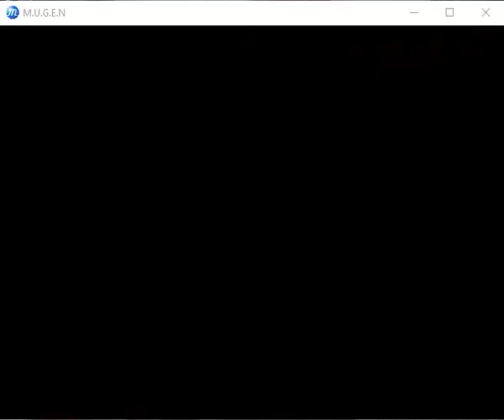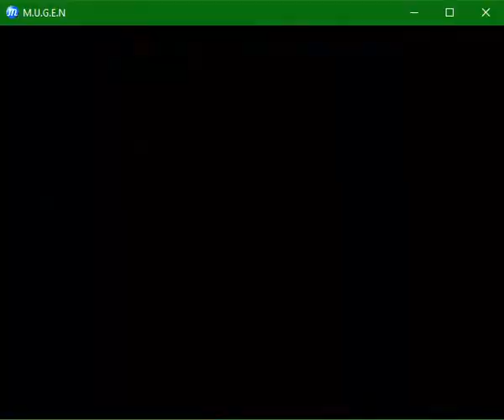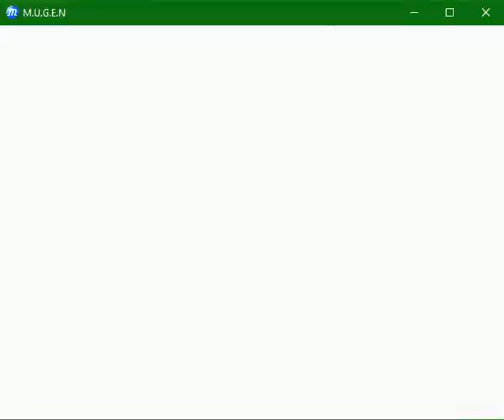LC mugen kyo & yashiro o vs sho & tetsu